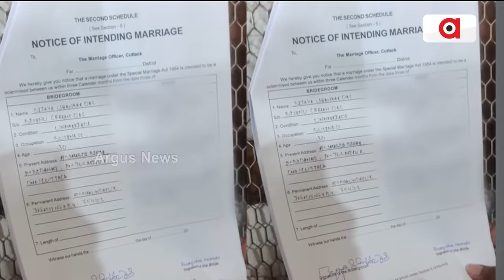Bijay Shankar Das Marriage Application Rejected By Cuttack Marriage Registration Office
ତିର୍ତ୍ତୋଲ ବିଧାୟକ ବିଜୟ ଶଙ୍କରଙ୍କ ବିବାହ ଆବେଦନ ଖାରଜ || Bijay Shankar Das